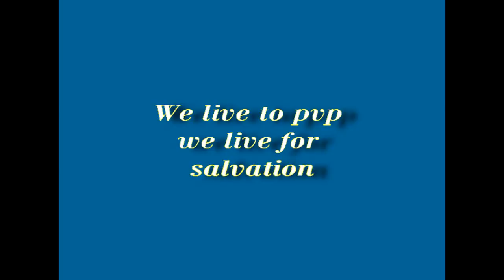Silkroad Salvation - a day at the pvp area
dont be to hard on the judgement i've used 10mins of watching tutorials on how to make a movie before making this one.

oldskool 70 cap with 10x xp rate 5x sp rate no bots, no turks, just pure nostalgic gaming with the old job system